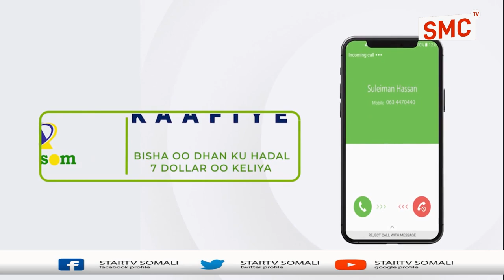Sidee ayay codbixinta doorashadu uga bilaabantay magaalada Hargeysa?